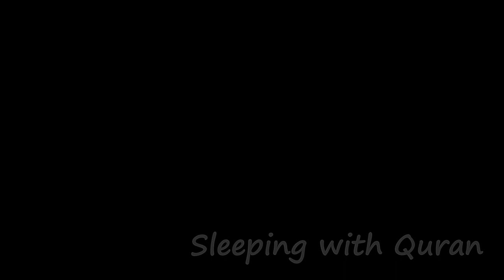Super Relaxing Baby Zikir Quran Sleep Recitation Heart Soothing baby deep Sleep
Welcome to Sleeping with Quran channel

ZIKIR​ FOR KIDS BEFORE SLEEP
Lyrics Zikr Zaljalali Wal Ikram's Child Sleep
When the child who often listen to this sleeping zikr reading will be memorized indirectly. Subhanallah, while preparing zikr to sleep on the baby, we also get rewarded.
Lyrics Zikr Sleeping A Child